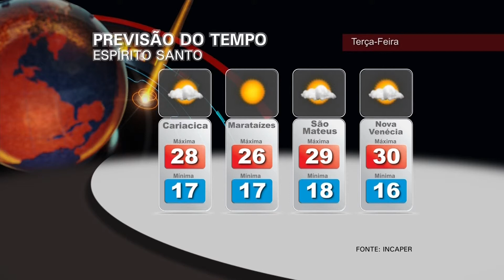Hora News Espírito Santo - Edição da Noite (23/06/2014) - Bloco 4